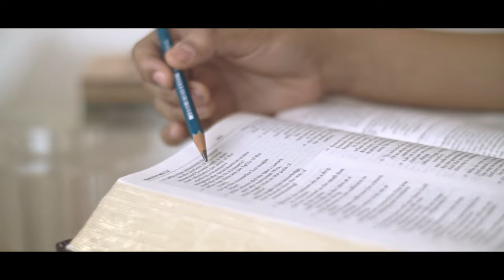The Influencer Series Episode 1 - Dipti Mrinalini